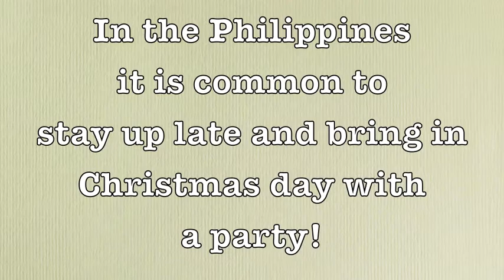HHCR Kids Christmas Celebration'13!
The of HHCR know the true meaning of Christmas is Jesus! Each year the Celebration always lifts up the Son of God! This year the kids of HHCR extra grateful for you, the supporters, for giving above and beyond! THANK YOU SO MUCH! This years Christmas Celebration was over the top!